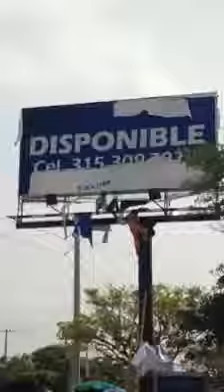Asi Tumbaron La Valla Publicitaria De Uribe